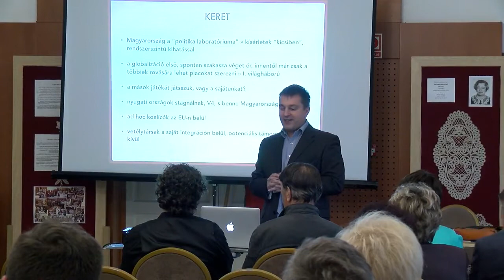Kiszelly Zoltán előadása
A Balatonfüredi Értelmiségiek Keresztény Egyesületének vendége volt Kiszelly Zoltán. A politológus az arácsi népházban tartott előadásában a legutóbbi választásokat elemezte.